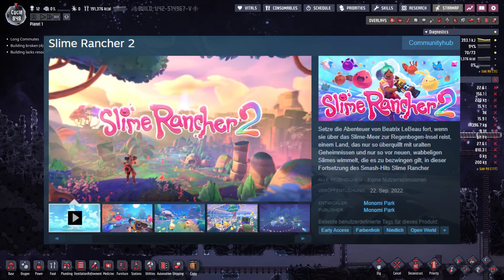Ich bin zu 100% geschützt (fast) ✪ Oxygen not Included Episode 5